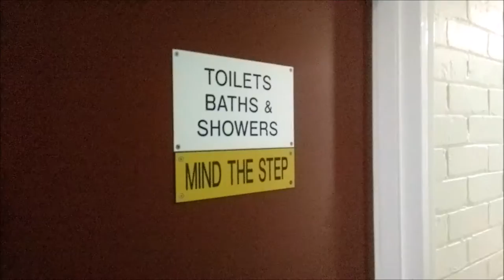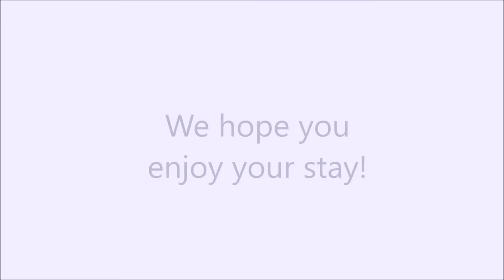LSE Carr Saunders - Virtual Tour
Take a tour of LSE Carr Saunders! We showcase the bedrooms, communal areas and delicious breakfast on offer.